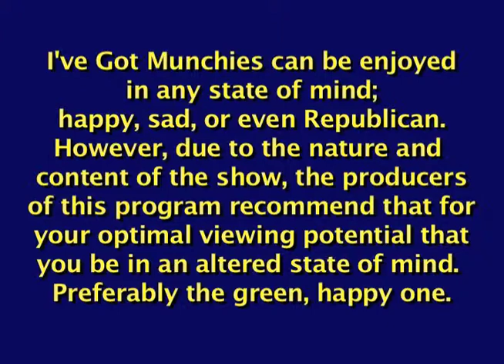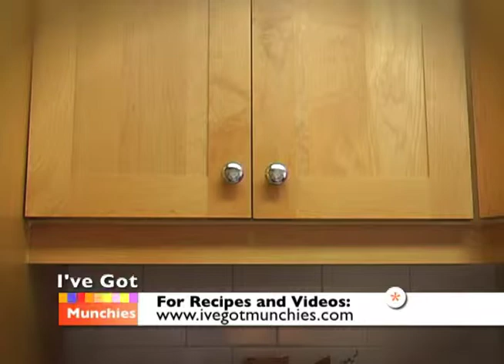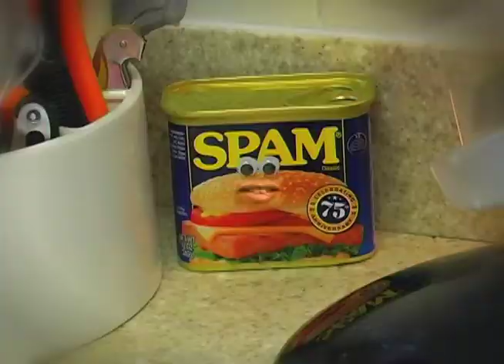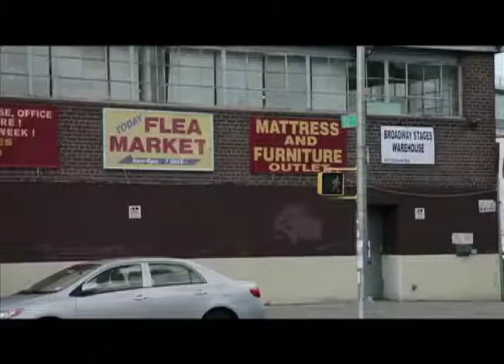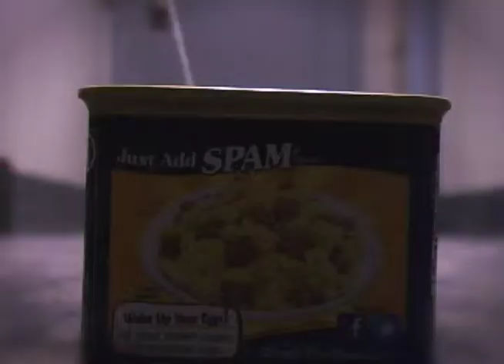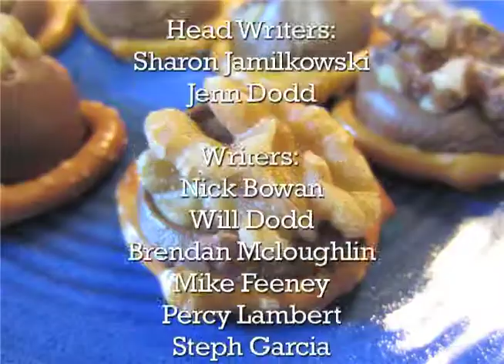I've Got Munchies- Takes A Bite Out Of Rolo Pretzel Delights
In the midst of moving, Mary Jane gets the munchies and makes Rolo Pretzel Delights. Also featuring: Ricky's Top 5 Halloween Costumes, Grape Dutches of York- VESTS , Papaya Brothers- The Getaway, The Joy Of Painting with Diana Ross #4 , Firecracker Duo- Speak Now: Amercian Beaches, and Jenneral Assembly- Janice Peppermill.

MNN Air Dates: November 12th, 2012 and November 26th, 2012

I've Got Munchies is a public access TV show airing on Manhattan Neighborhood Network on Mondays at 11pm. For full episodes check out- FREE on iTunes and Youtube.